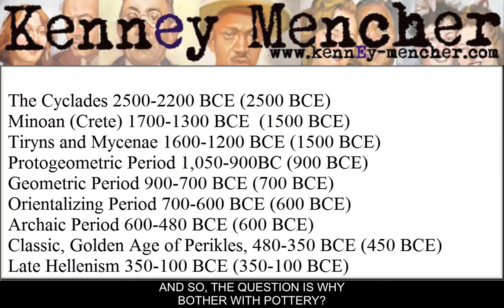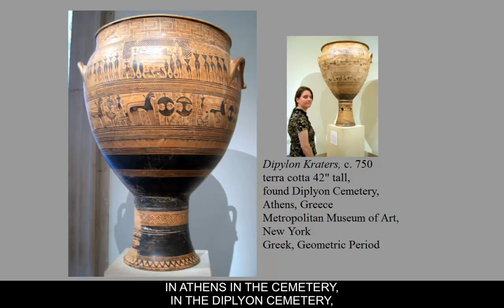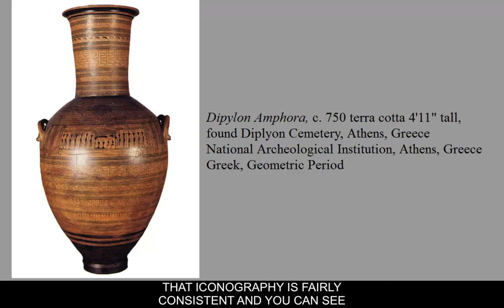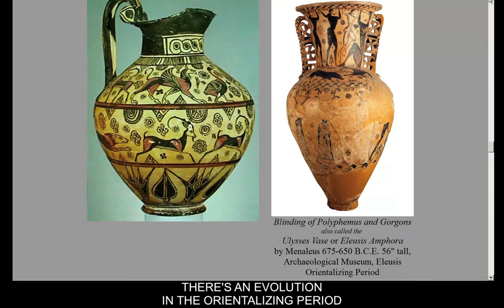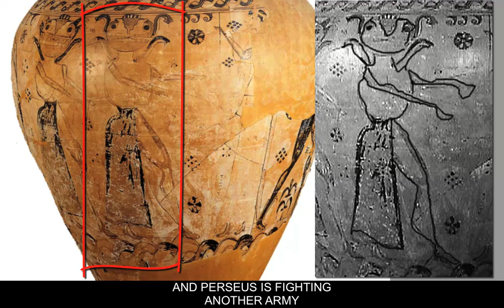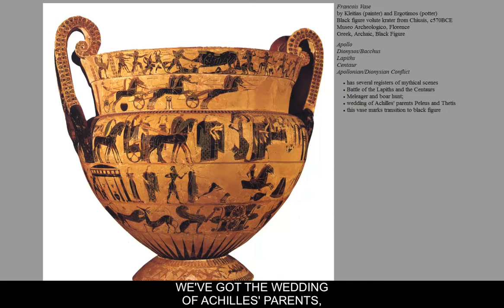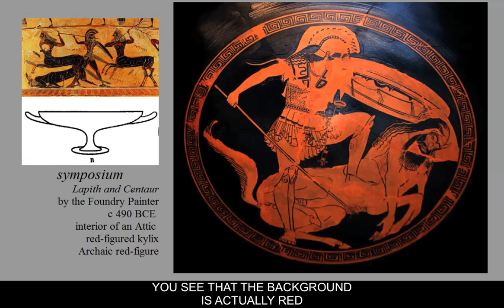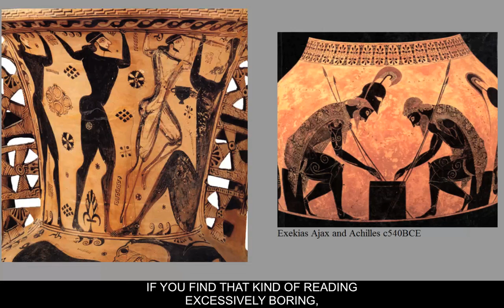Ancient Greek Pottery cc